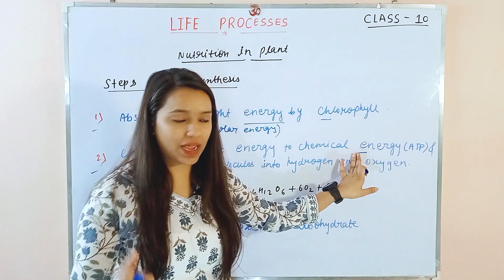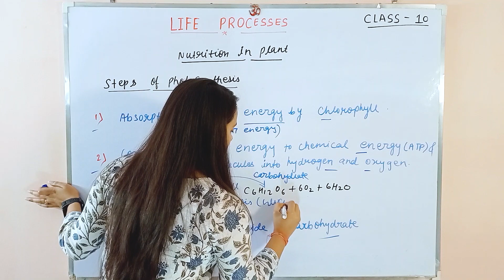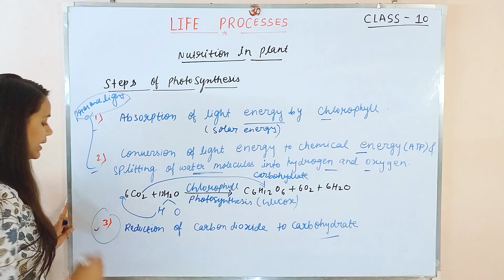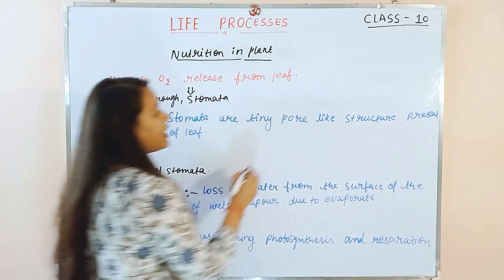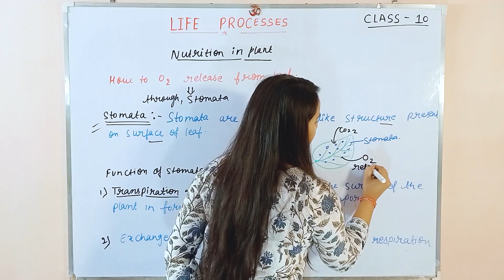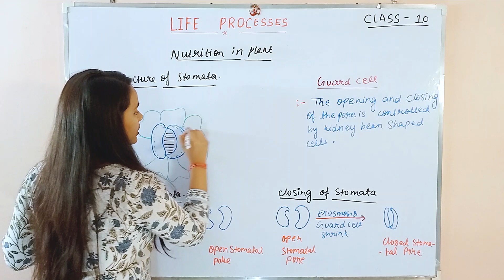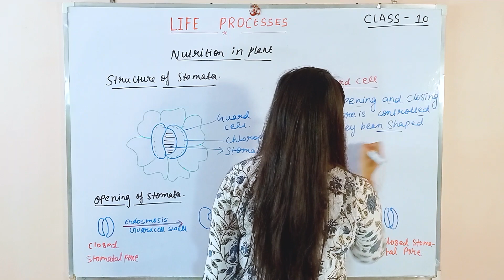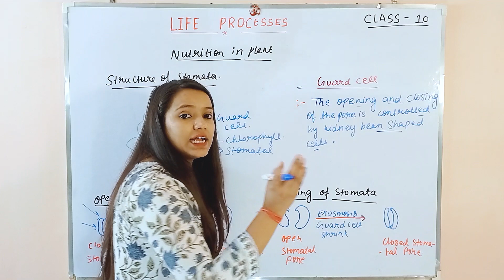Life Processes Class 10🔥Science Biology part -3 | CBSE 2024-25 | NCERT Covered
Life Processes Class 10🔥Science Biology part -3 | CBSE 2024-25 | NCERT Covered Learn science with Meera